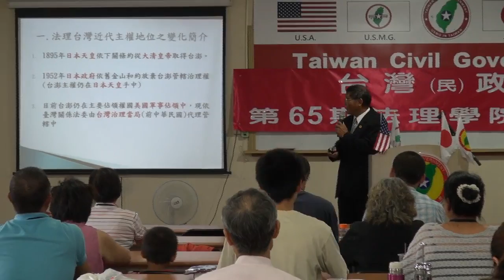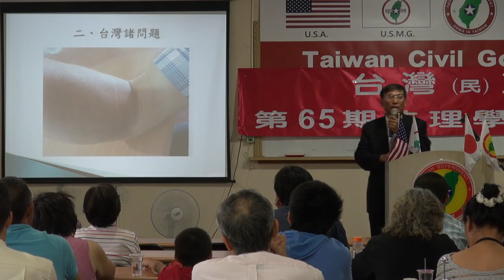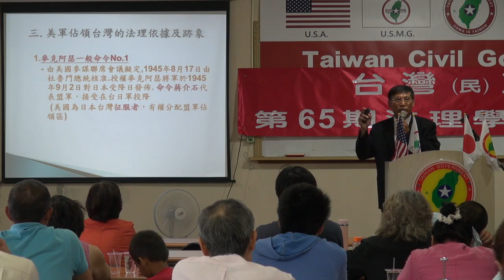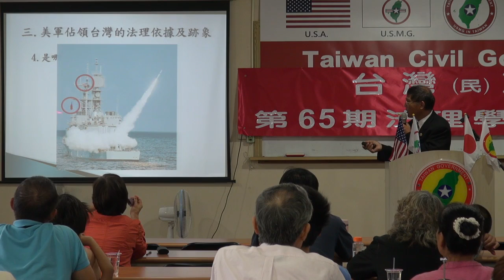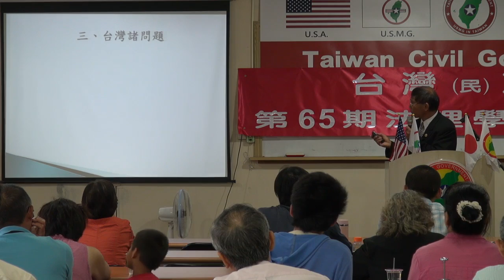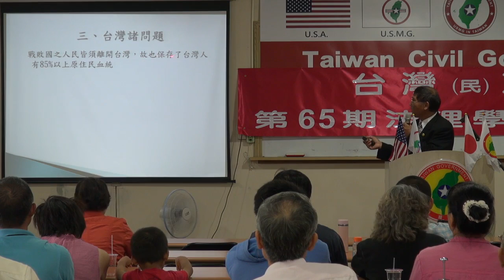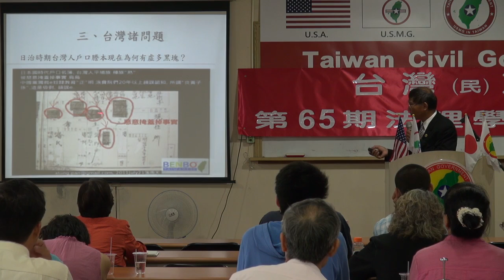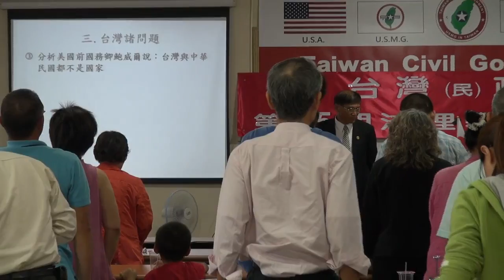130922-11-台灣(民)政府與國際關係-潘良華-台灣(民)政府第65期法理學院研習會